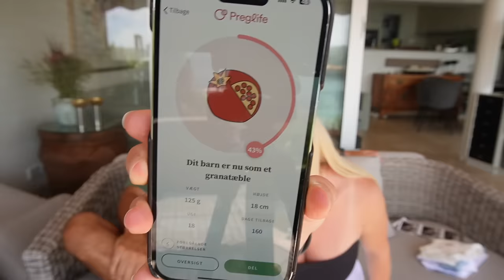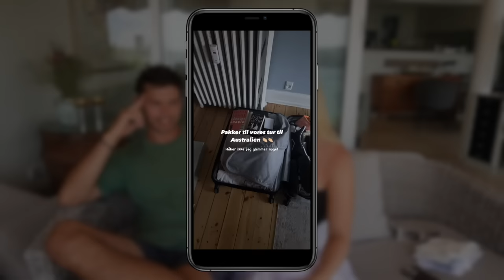VI SKAL VÆRE FORÆLDRE - Vores reaktion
Jeg er gravid og har termin d. 7. August 2024 - det er så vildt og fantastisk og vi glæder os så meget!

D. 5 december fandt @VictorDupontdk og jeg ud af at vi skulle være forældre! Vi har i dag valgt at dele de fantastiske nyheder da jeg snart ikke kan skjule min lille bule/mave mere. I denne video snakker vi lidt om hvad der er sket de sidste par måneder og viser også vores reaktion på da vi fandt ud af jeg var gravid!